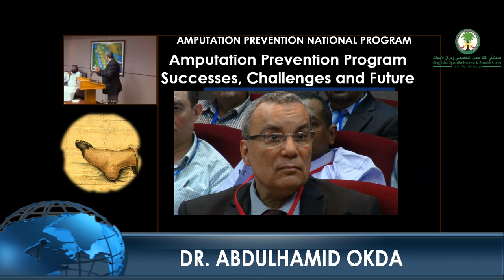Amputation Prevention Program – Successes Challenges and Future Dr Abdulhamid Okda - Part II